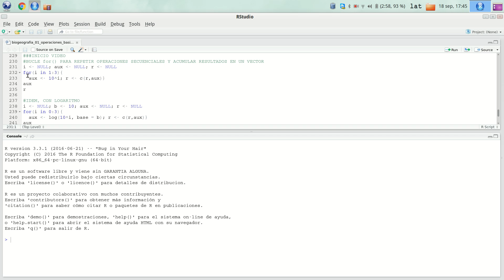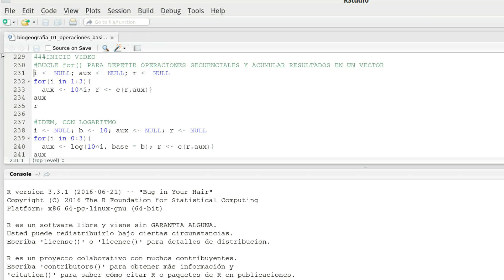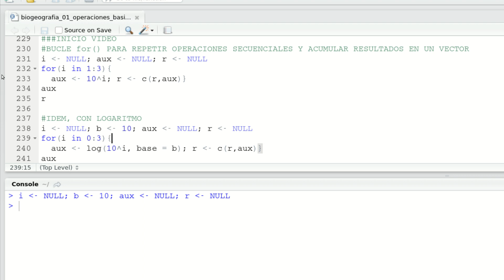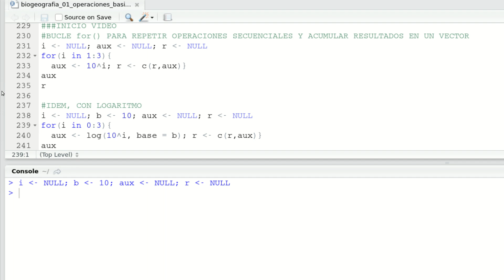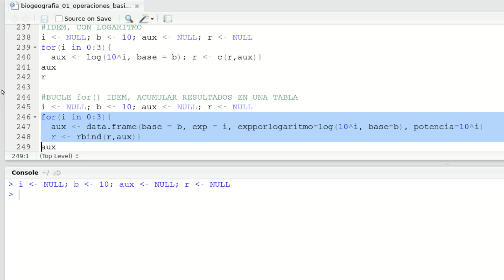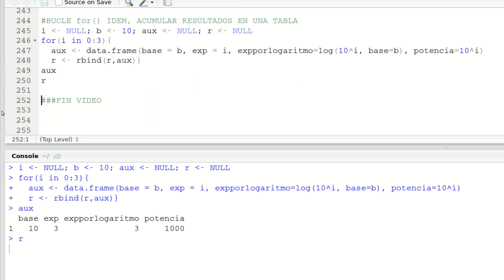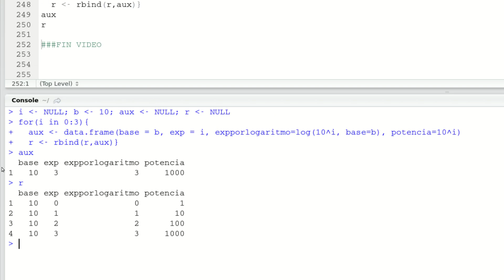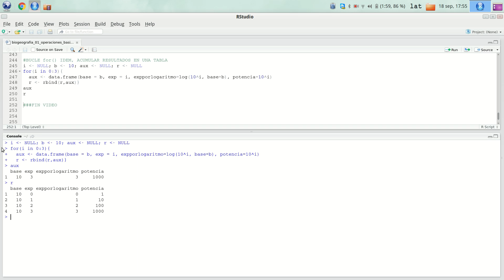Prácticas 05. Bucle for en R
Bucle for para repetir operaciones logarítmicas y de potencia sobre un índice i variable, acumulando los resultados tanto en un vector como en una tabla